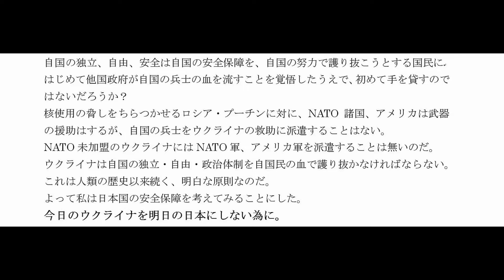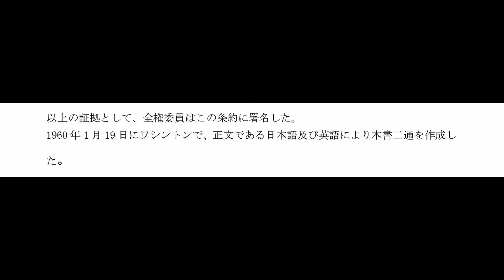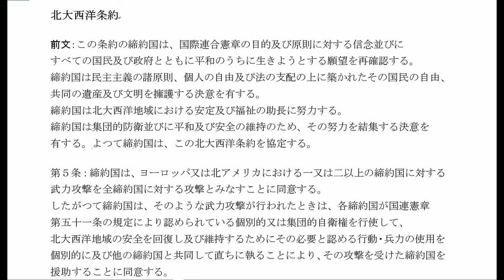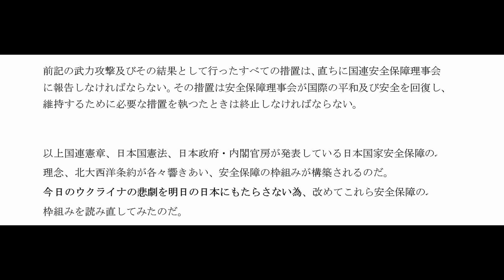1_日本国の安全保障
日本国の安全保障
 Japan's security